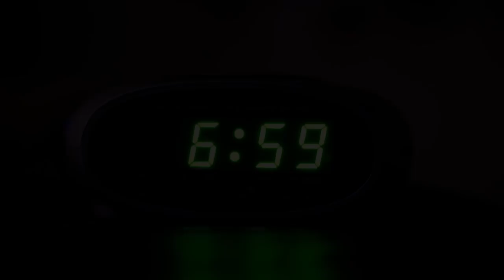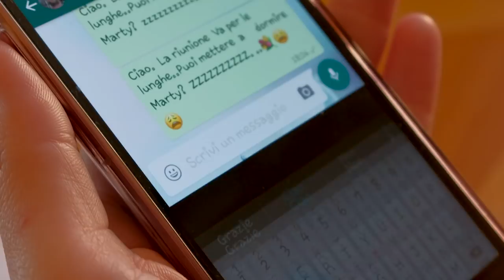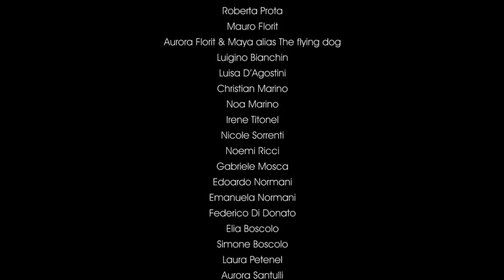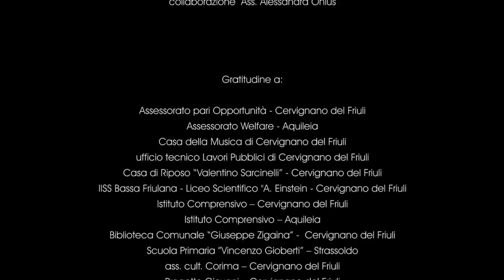UGUALI È MEGLIO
UGUALI E' MEGLIO
Ugualièmeglio: una storia contro la disparità di ruolo fra uomo e donna.

A raccontarlo in un video è il progetto promosso dalla Regione Friuli-Venezia Giulia, “Uguali è meglio”. La storia racconta la giornata tipo di un ragazzo che ammira i suoi genitori che collaborano negli impegni domestici.

Un progetto finalizzato a sottolineare l’importanza della parità di ruolo fra uomo e donna evidenziando che non esistono mansioni legate al genere e che la collaborazione in famiglia porta benefici per tutti: per le donne che possono così realizzarsi meglio nella loro professione e per gli uomini che riescono passare più tempo in famiglia.

La colonna sonora è di Dj Tubet ed il video è stato realizzato grazie alla regia di Luca Negro e le riprese e montaggio di Cesare Bellafronte.

Noi ci abbiamo messo cuore&passione.
Buona visione!

Regia: Luca Negro
casting: Luca Negro
musica e testi: Dj Tubet
mixaggio e master: Dj Tubet
coro: IISS Bassa Friulana diretto dalla maestra Elisabetta Spinelli
fonico: Cristiano Tano Pittini ed Elvis Graffi
riprese e montaggio: Cesare Bellafronte
location: Luca Negro
foto di scena: Simona Bevilacqua e Luca Negro
makeup: dibessoi
sceneggiatura: Luca Negro
produttore: Comune di Cervignano del Friuli e Regione Friuli Venezia Giulia in collaborazione: Ass. Alessandra Onlus

IISS Bassa Friulana - Liceo Scientifico "A.Einstein - Cervignano del Friuli
Istituto Comprensivo – Cervignano del Friuli
Istituto Comprensivo – Aquileia
Biblioteca Comunale “Giuseppe Zigaina” - Cervignano del Friuli
Scuola Primaria ”Vincenzo Gioberti” – Strassoldo
ass. cult. Corima – Cervignano del Friuli
Progetto Giovani – Cervignano del Friuli
Valentina Braico, Natascia Castignani & Roberta Protolina Prota
maestra Elisabetta Spinelli, prof. Alfonsino Sgubin e Maestro Denis Monte

...perchè i ragazzi vengono educati
da quello che gli adulti fanno
e non dai loro discorsi